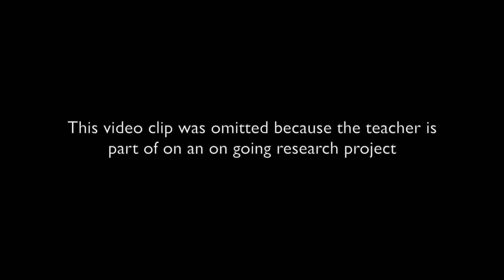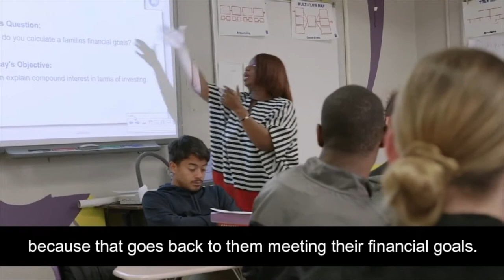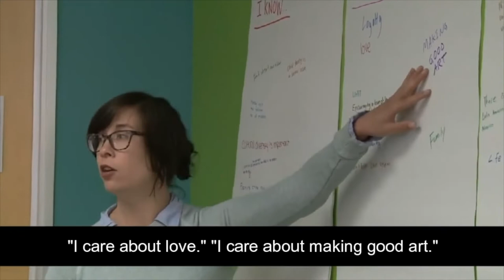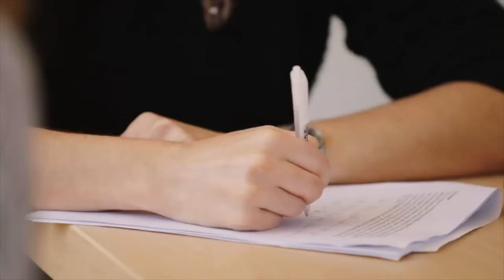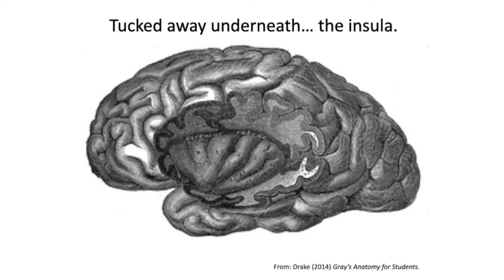Mary Helen Immordino Yang Keynote — Oct. 20 2022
Mary Helen Immordino-Yang

Fahmy and Donna Attallah Chair in Humanistic Psychology

Director, USC Center for Affective Neuroscience, Development, Learning and Education (candle.usc.edu)

Professor of Education, Psychology & Neuroscience,

Brain & Creativity Institute; Rossier School of Education,